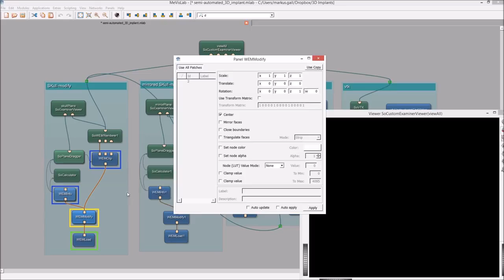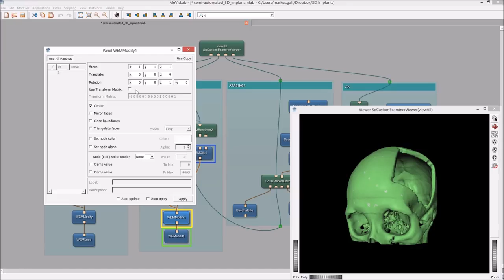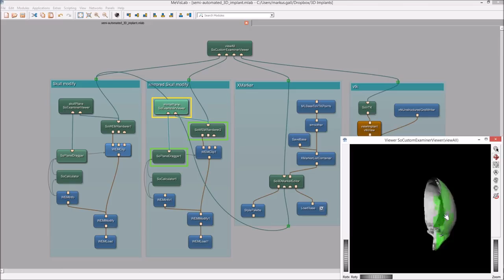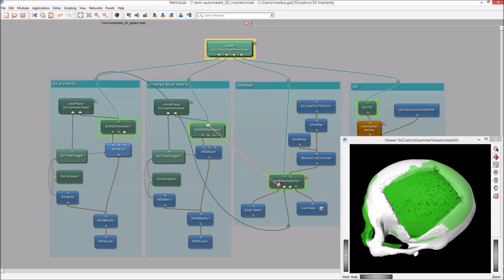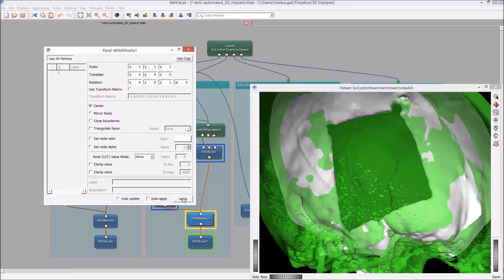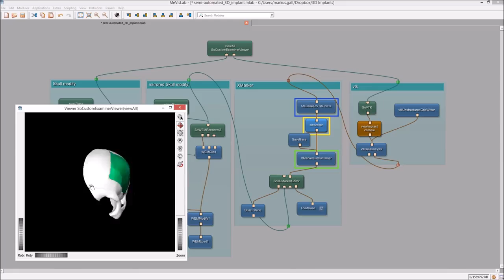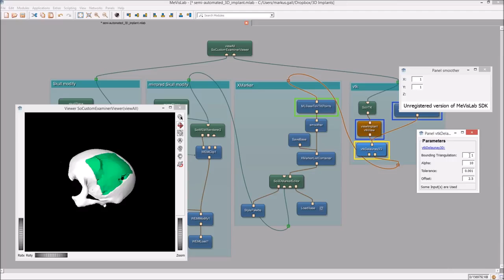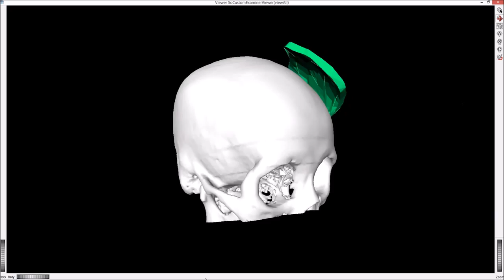Lập kế hoạch tự động các thiết bị cấy ghép 3D-Semi Automatic Planning of Cranial 3D #4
The video demonstrates the semi-automatic planning of a 3D implant for a cranial defect under MeVisLab. Credits to Markus Gall from the Graz University of Technology in Austria and Xiaojun Chen and Xing Li from the Shanghai Jiao Tong University (SJTU) in China.

The main steps are:
1. Load dataset (0:25)
2. Load dataset again for mirroring (0:33)
3. View original skull in white (0:48)
4. View skull for mirroring in green (1:15)
5. Register green skull to white (1:21)
6. Mirror green skull (1:32)
7. Set clipping plane for original skull (1:44)
8. Set clipping plane for mirrored skull (2:12)
9. Set markers on the outside edge of the defect (2:40)
10. Set markers on the inside edge of the defect (3:13)
11. Set markers on the outside surface (3:59)
12. Set markers on the inside surface (4:44)
13. Perform initial Delaunay triangulation (5:55)
14. Adapt/refine Delaunay triangulation (6:19)
15. Perform Laplacian-smoothing on the implant (7:29)

Afterwards, the designed 3D Implant can be saved in the STL file format for 3D printing.